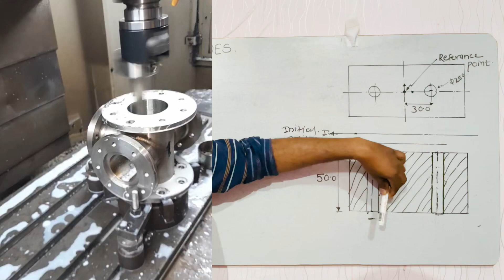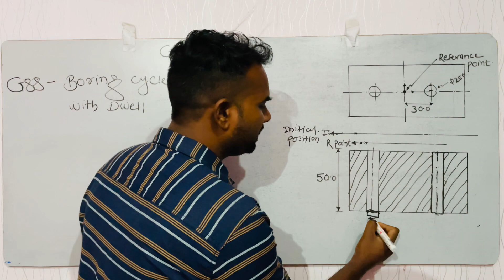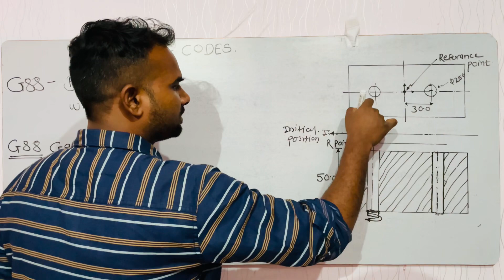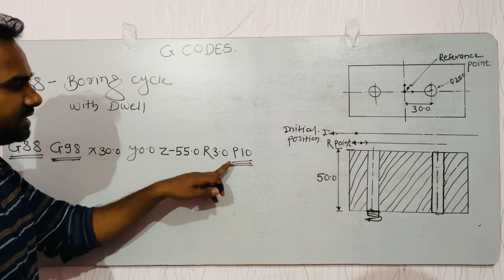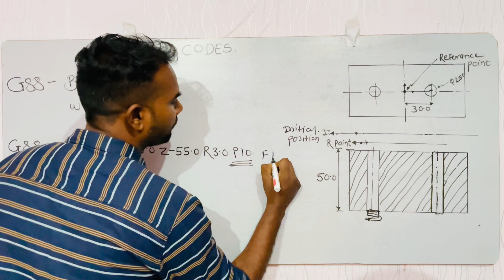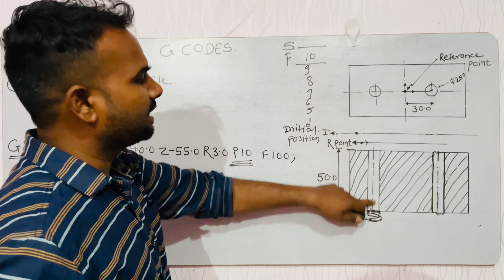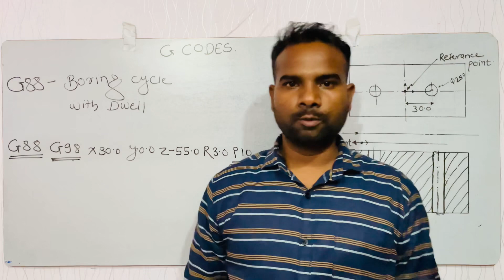G88 cycle explained. G88 boring cycle. G88 VMC Boring Cycle. G88 boring cycle with Dwell in Hindi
G88 boring cycle with Dwell
इसमें हम देखेंगे की इस CYCLE में हम Boring Operation किस तरह से करते है इस CYCLE में P का उपयोग Dwell Time देने के लिए किया जाता है . इस साइकिल का ब्लॉक आपको वीडियो में बताया गया है अगर आप यह ब्लॉक सिख लेते हो तो आप G88 boring cycle with Dwell का उपयोग करके बड़े आसानी से प्रोग्राम बना सकते हो . धन्यावद !!!

g88 boring cycle
g88 vmc code
g88 canned cycle
g88 cycle
g88 vmc cycle
g88 cycle kya kam karati hai
vmc machine par boring ke liye konsi cycle use karte hai
vmc boring operation
vmc machine programming
vmc programming
vmc g code meaning
vmc g code use
vmc boring operation
vmc boring process
vmc boring cycle
vmc boring work
g88 boring cycle working
g88 boring cycle program
vmc machine par boring ka program kaise kare
vmc canned cycle
boring canned cycle
boring cycles
boring work on vmc
vmc boring program
vmc machine boring program
vmc machine par boring kaise karate hai